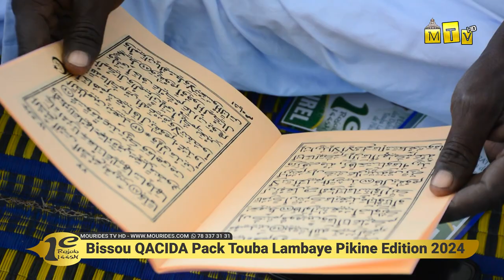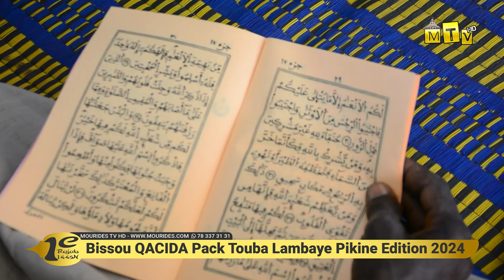Bissou Qacida Pack Touba Lambaye Pikine: NDIANGOUM ALQUR-AN - Samedi 13 janvier 2024 1e Rajab 1445H